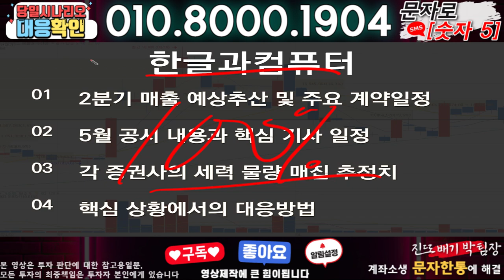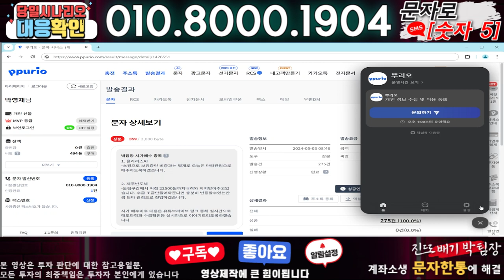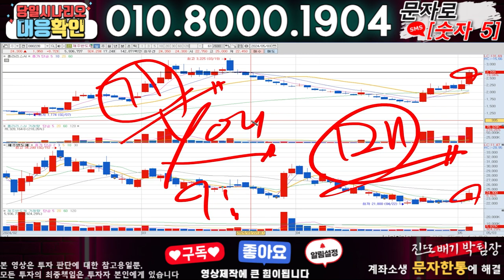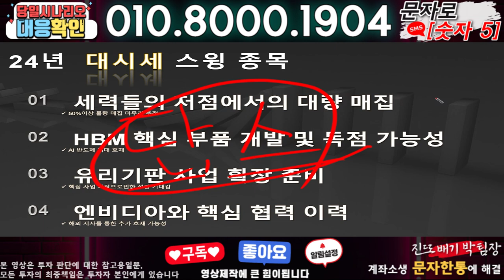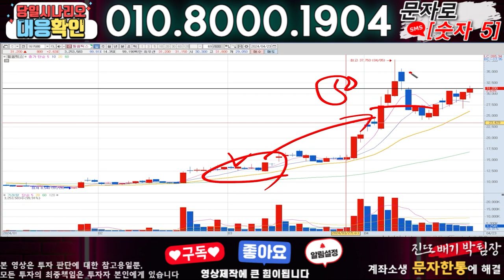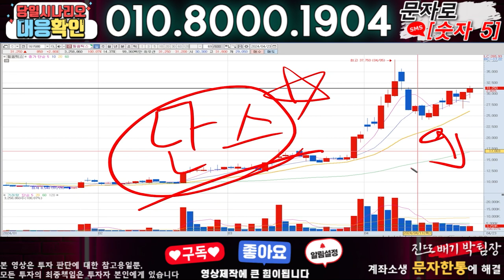한글과컴퓨터 ) 3분전 기습속보-공식입장발표!! 무슨일인가?